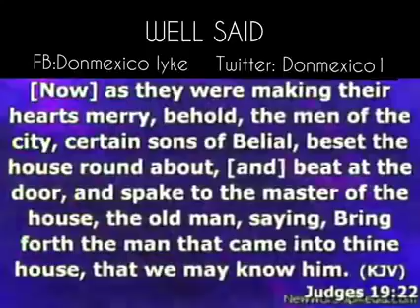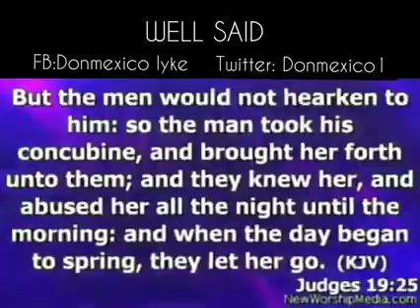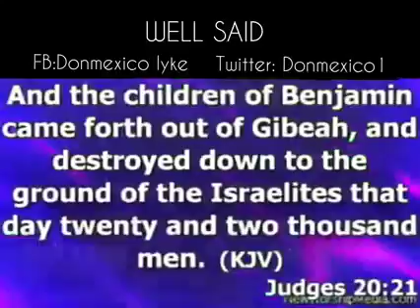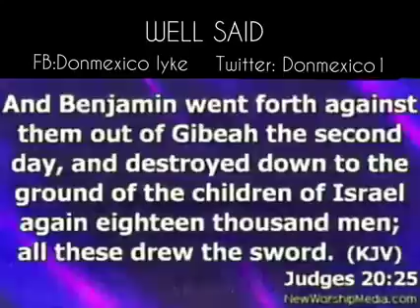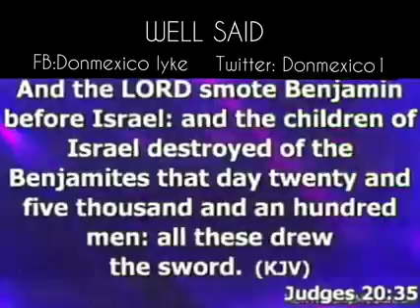Those who are laughing with the enemies listen carefully. outh East leaders a message for you.